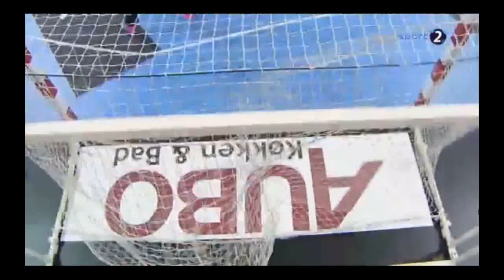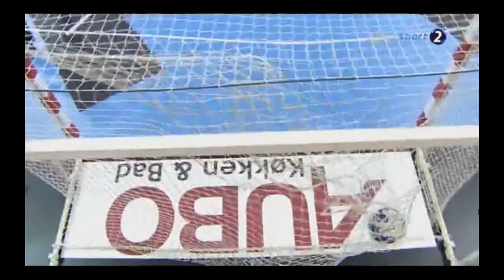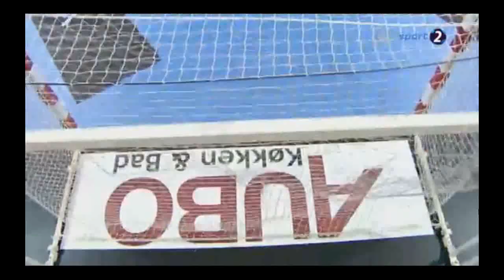Calificări Jocurile Olimpice 2016: România - Danemarca